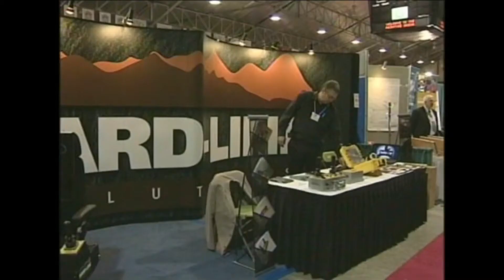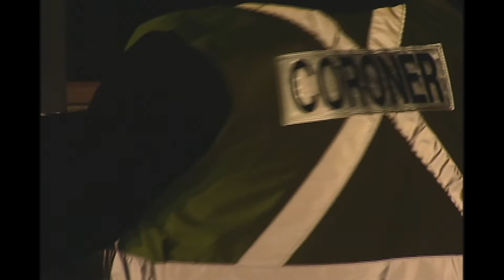Carrie Tr Demo 2012.wmv